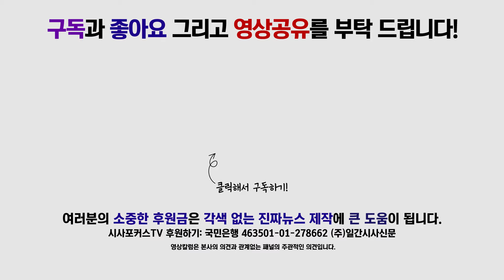[시사포커스 경제뉴스] 일본·한국·화이트리스트·세계경제·금호석화·담합·기업·채용·자동차·채권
■일본, 한국 화이트리스트 제외?…세계경제에도 영향
■금호석화에 납품가격 담합 업체 51억 과징금
■기업 10곳 중 7곳, '채용목표 달성 실패'
■자동차 등록 대수 2,344만 대...2.2명에 1대
■외국인 국내 채권 보유액, 또 사상 최대